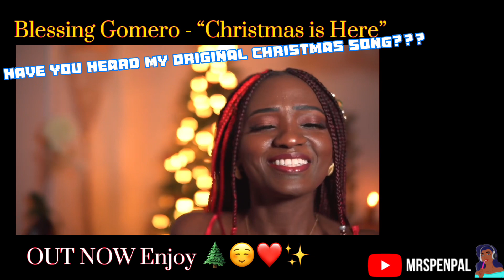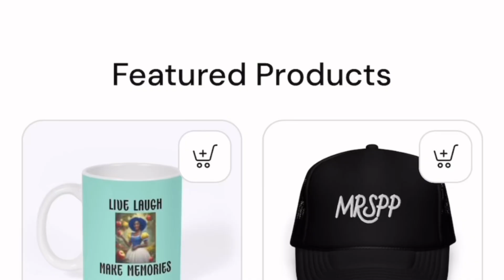Reacting to Elvis Presley - Blue Christmas ('68 Comeback Special) | Singer First Time Hearing!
In this new first reaction to  Elvis Presley - Blue Christmas ('68 Comeback Special).  In this rendition, Elvis Presley showcases his incredible vocal ability and stage presence. The song  has a melancholic touch to it with  lyrics about spending Christmas without a loved one. I am taking by the whole performance and Elvis got me in my feelings. In my opinion, this is one of the best of Elvis performance! Oh my goodness the girls went crazy in a screaming frenzy! I don't blame them look at how he affected me too :)

In this Elvis Presley’s 1968 comeback special Live performance, Elvis is wearing his iconic black leather suit.  Blue Christmas" was originally written by Billy Hayes and Jay W. Johnson and first recorded by Doye O'Dell in 1948. However,  Elvis's version is my first encounter with this song. What a holiday classic!

Join me as I discover this new music as a musician and singer reacting to this song. Looking forward to hearing from you concerning this video ! What a time I had reviewing, analyzing, this song and providing vocal and performance insights concerning this song! Sit back and relax🌌🎵

Outro (my original song) "Turn up the mic". Find my official song releases @BlessingGomero

Topics: Country music, Rock music, Pop Music, Music

elvis presley death
elvis presley songs
elvis presley family
elvis presley net worth
About elvis presley
elvis presley albums
a list of elvis presley songs
elvis presley biography
best of elvis presley
elvis presley images
elvis presley reaction
elvis ed sullivan show
first time hearing elvis presley reaction
youtube elvis presley first time reaction
dates of elvis songs
Elvis if I can dream
Elvis Tribute Reaction
Classic Elvis Reaction
Elvis Song Review
new elvis reaction
fabrica1969
Elvis reaction today
elvis ready teddy
elvis reactions new
elvis reaction movie
elvis reaction brdige over troubled water
elvis reacftion trying to get to you
elvis reach out to jesus
elvis reaction suspicious minds
reaction to elvis
elvis reaction video
Elvis Presley, Martina McBride - Blue Christmas
blue christmas elvis presley lyrics
elvis presley christmas